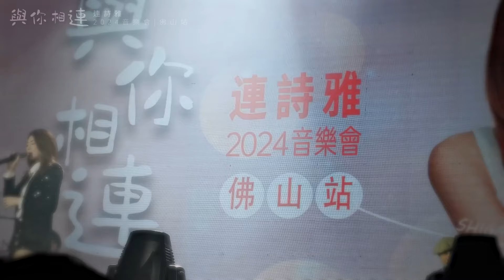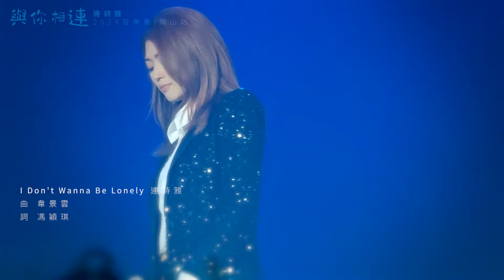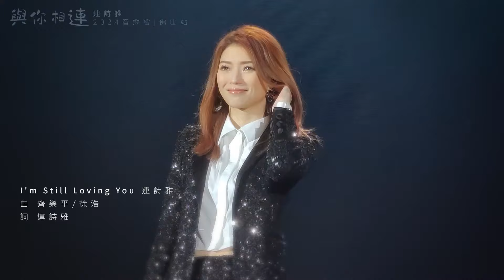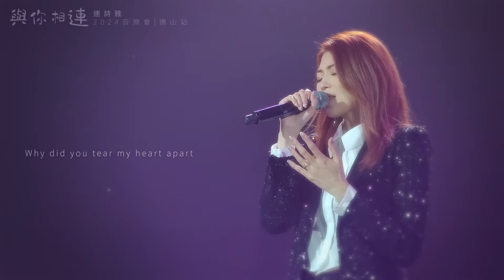Shiga 連詩雅 與你相連2024音樂會 20240106 LIVE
Congrats❤️ Shiga & Carlos
2023/2024連詩雅「與你相連」巡迴音樂會（佛山站）
時間：20:00
地點：佛山嶺南明珠體育館

[TIMESTAMP]
0:00:00 Intro
0:00:43 起跑 (2012)
0:04:52 說分手 (2019)
0:09:07 talk
0:11:19 過路人 (2019 網劇《性敢中環》)
0:15:06 愛情事 (2020 TVB劇集《香港愛情故事》主題曲)
0:17:30 小謊言 (2020 TVB劇集《那些我愛過的人》主題曲)
0:19:34 好男人 (2023 TVB劇集《絕種好男人》主題曲)
0:21:48 讓愛高飛 － 周柏豪
0:23:57 他不是你 (2023 TVB劇集《隱形戰隊》片尾曲)
0:26:22 talk
0:29:07 零分 - Jude曾若華
0:33:03 talk
0:34:17 我們都是這樣長大的 - 鄭秀文
0:39:00 高山低谷 - 林奕匡 / 鄭秀文
0:42:42 talk
0:44:35 浪漫前夕 (2015)
0:47:49 為何要我愛上你 (2015)
0:50:30 水星逆行 (2014)
0:53:53 I don't wanna be lonely
0:56:22 說一句 (2013)
1:00:44 好好過 (2012)
1:02:42 talk
1:04:17 大了一歲 (2015)
1:08:14 舊街角 (2015)
1:11:26 I'm still Loving you (2011)
1:14:54 talk
1:19:40 到此為止 (2012)
1:23:53 ENCORE
1:25:14 我們的一小時 (2010)
1:29:14 talk
1:30:20 只要和你在一起 (2013)

連詩雅 shigalin Shiga Lin Concert Live 2023